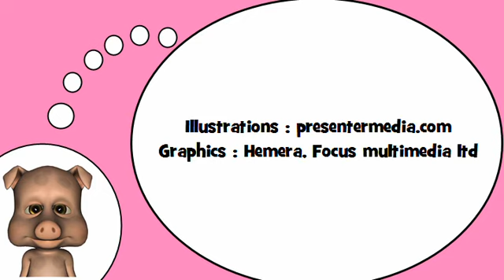Sto imparando francese = Fonetica # p f